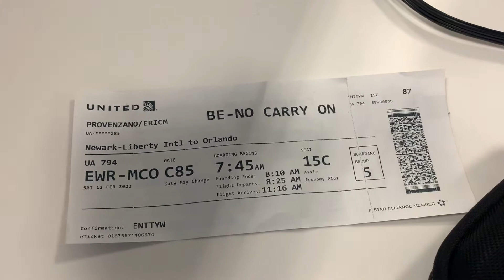Disney 2022 Trip Vlog 1